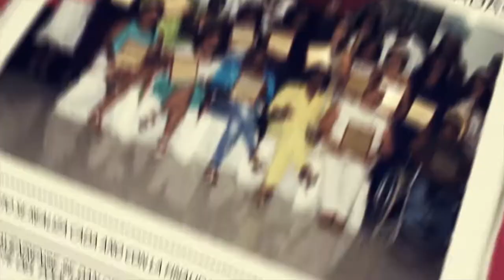Encuentro de Personeros 2021 en el Distrito de Buenaventura